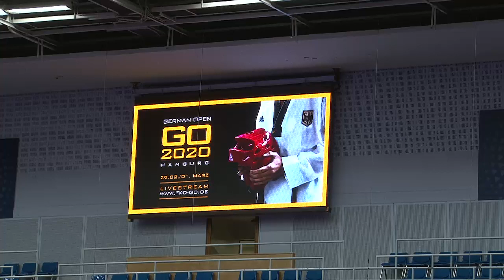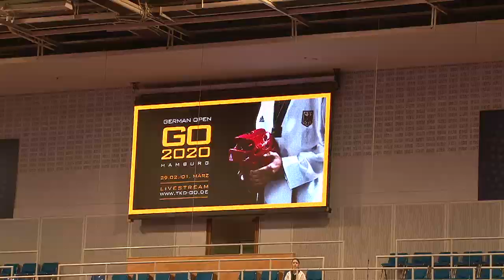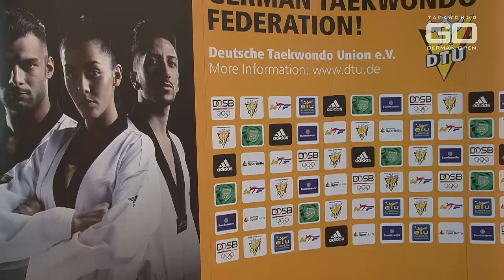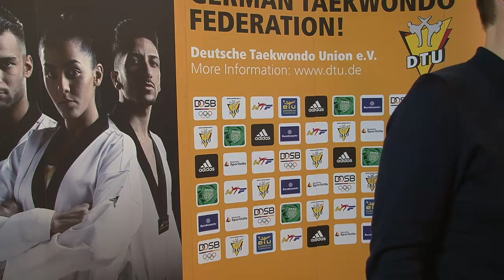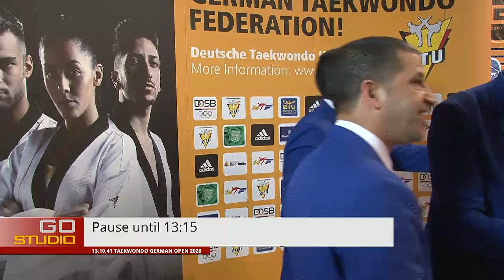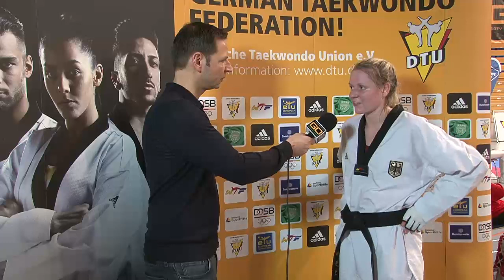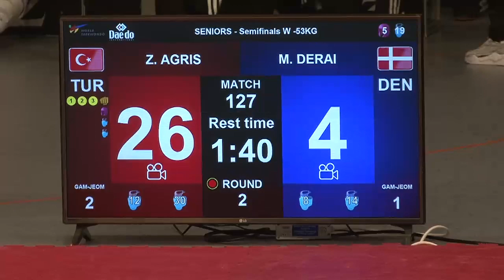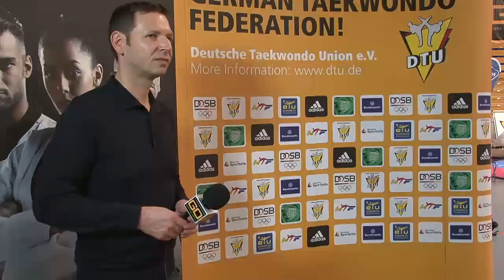TKD German Open 2020 - Day 1 - GO TV